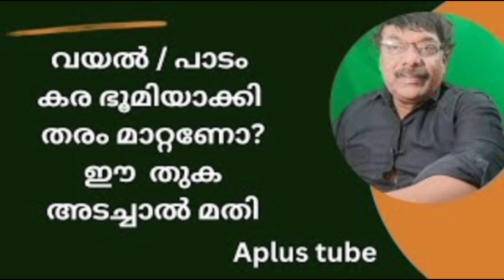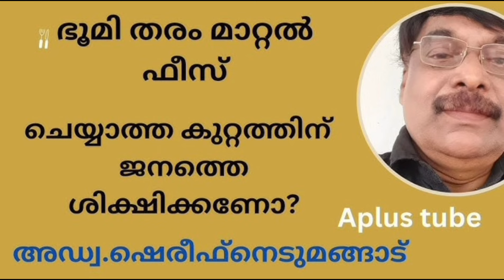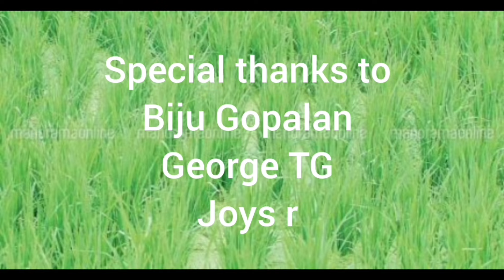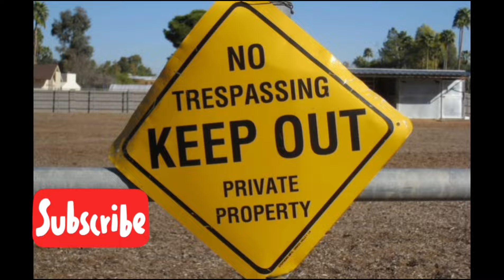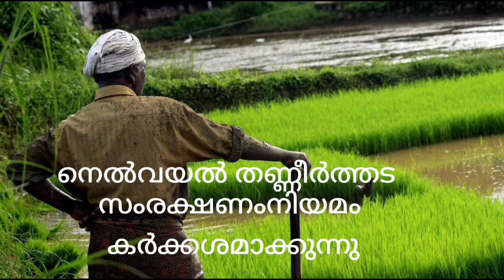|ഭൂമി തരം മാറ്റം | അപേക്ഷകൾ കൂട്ടത്തോടെ തീർപ്പാക്കുന്നു |you tube shorts |A plusTubeshorts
revenueadalathLong video
advshereefnedumangad. MA,MBA,LLB, DJ ,PGDHRM, PGDFC
Advocate, High court of Kerala
Face book
ShereefNedumangad
A Plus Tube channel covered the subjects related with financial planning, financial assistance, financial management, government schemes, government orders, government information, court judgement, motivation, personal Blog, Bank loan, important news, political news, financial scheme, education, important rules, building rules, general awareness,. etc. through detailed videos.